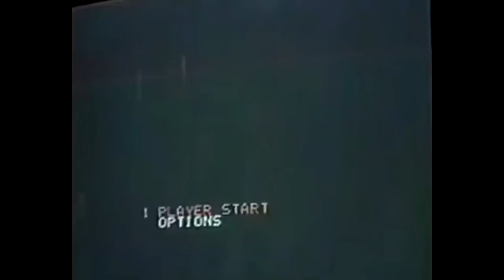AKIRA - Holiday Gifts You NEVER Got #15